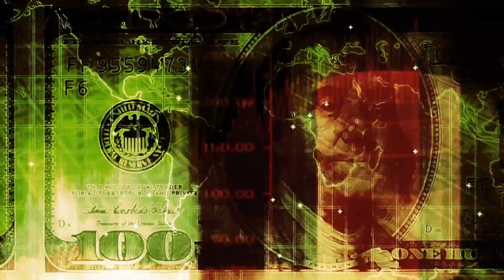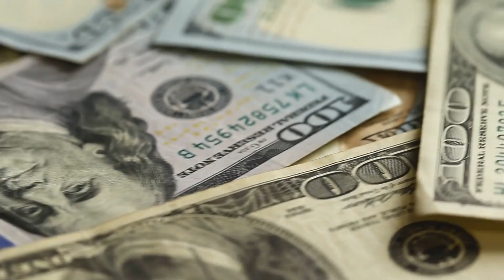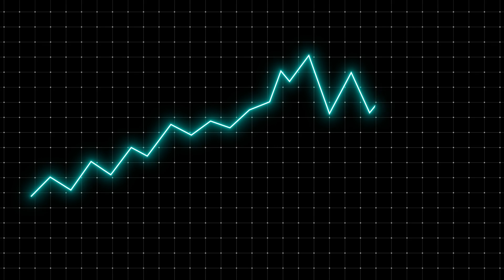The Top 10 Countries That Benefited Economically from Slavery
This video will explain the top 10 countries that benefited economically from the slavery and the slave trade - and how it went on to shape their economies.

Learn about the role of European countries, America, and other parts of the world in the slave trade. Discover how the legacy of slavery has affected the present and what can be done to repair the damage it has caused. Understand the importance of acknowledging the past in order to create a more harmonious and equitable future. This video is a must-watch for anyone interested in the history of slavery and its lasting effects.